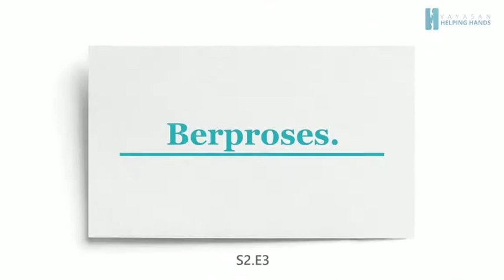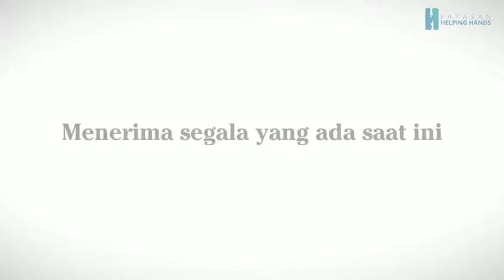Disabilitas Bukan Halangan (Yayasan Helping Hands) - Berproses S2 E3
Tiap manusia mengalami peristiwa-peristiwa dalam kehidupan yang akan membentur dan membentuk. Apa yang akan kita lakukan terhadap proses tersebut? Bagaimana kita dapat menerima semua kisah kehidupan sebagai sumber pembelajaran?